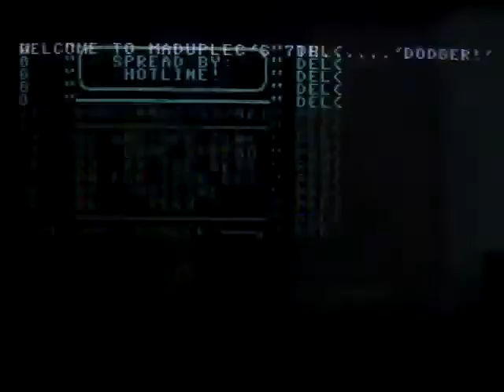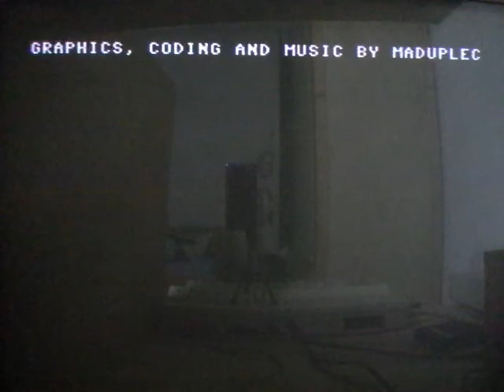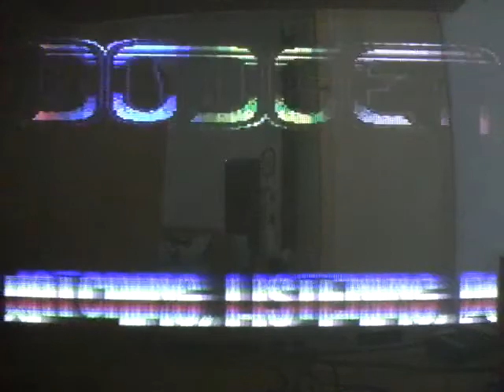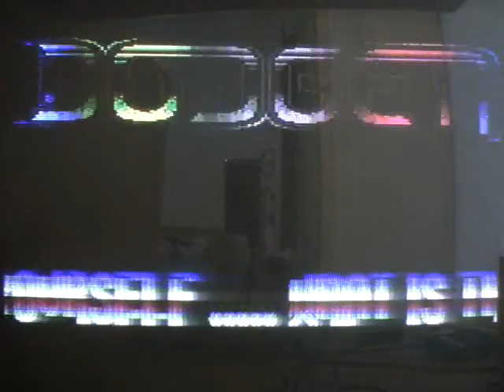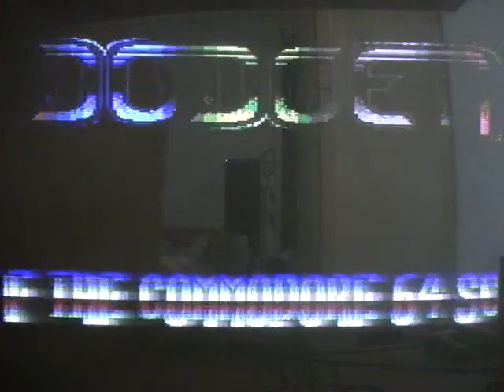Commodore64 demo DODGER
Made by BUDS 1991